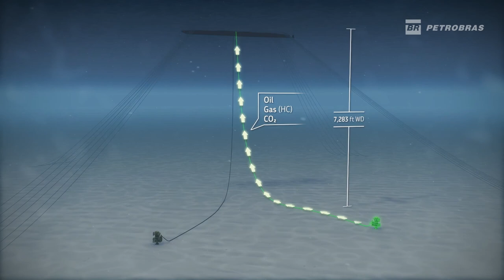First separation from associated natural gas in ultra deep water - OTC 2015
One of the pioneering technologies Petrobras developed with partners for exploration and production in the pre-salt. It is part of the technologies awarded at the OTC 2015, the most important recognition in the offshore industry.